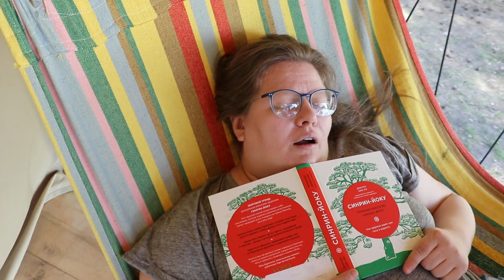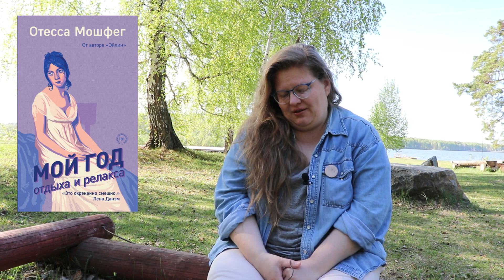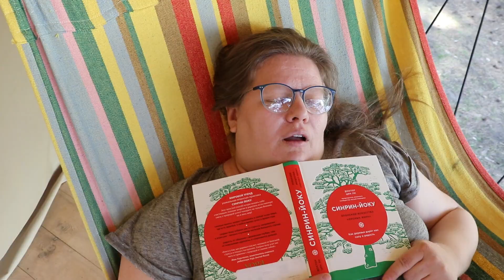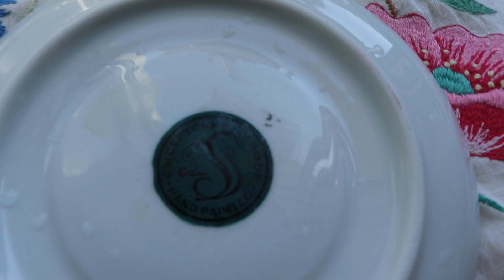Мой влог отдыха и релакса//Часть 2: Сысерть, "Море леса"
Путешествую в Сысерть и в Море леса под Тюменью, читаю "Мой год отдыха и релакса" Отессы Мошфег, "Человек-комбини" Саяки Мураты, "Невидимые женщины" Кэролайн Криадо Перес.

00:00 Привет!
00:25 Сысерть
02:05 Море леса
03:00 Книжные впечатления
04:14 Явление Давида
07:05 Снова о книгах
12:42 Несколько слов об искусстве Синрин-Йоку (лесных ванн)
13:27 Сысертский фарфор и чаепитие

ЛЮБИМЫЕ ВИДЕО:

24 ЧАСА ЧТЕНИЯ с книгой Рэя Брэдбери "Вино из одуванчиков" и в компании с Оксаной с канала ОксБукс